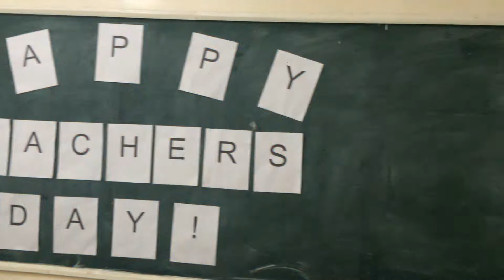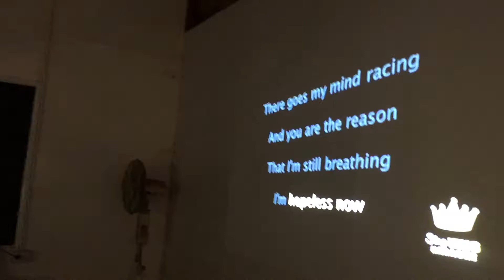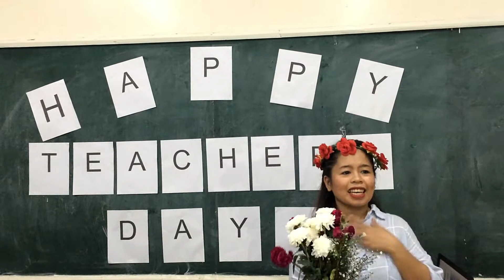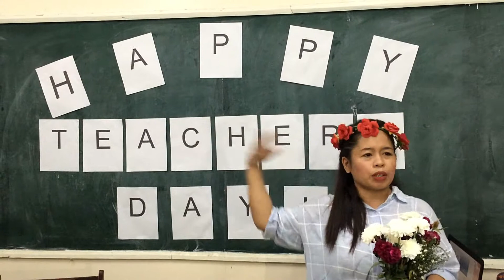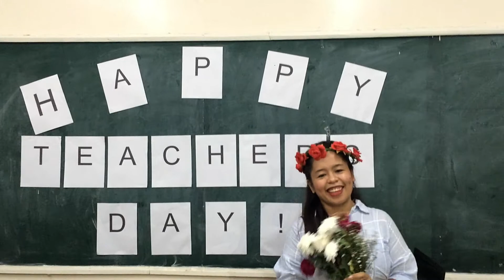Teacher's day Special Surprise [ Ma'am Johana Mae Pancho ]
Happy Teacher's Day to our Beautiful, K-pop Lover, Kind, and Supportive adviser. Lots of LOVE from 11 - Humss - C